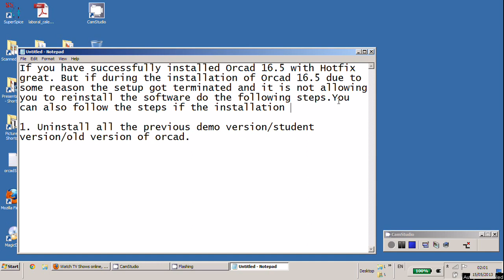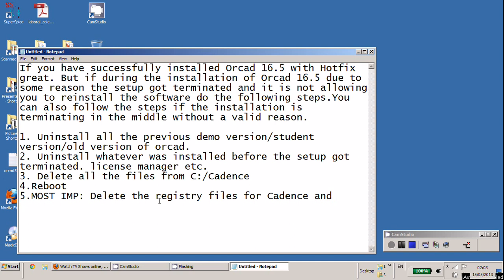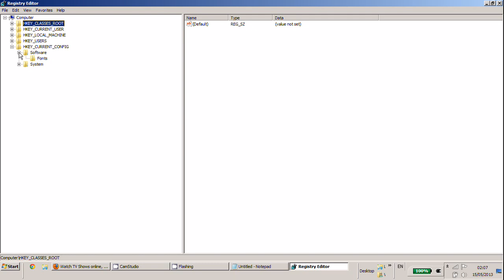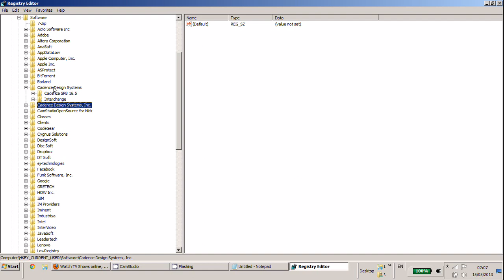Shooters.Cadence.OrCAD.v16.5 + Hotfix.SPB16.50.028 Registry Problem Solved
With previous Orcad 16.3 one can install and uninstall the setup as many times and reinstall it. But the uninstaller of the OrCAD.v16.5 apparently written in a shitty way. Even if you uninstall/terminate installation in the middle, it is going to leave behind undeleted registry files in the Windows registry. So here I have showed how to delete those previous registry files in order to reinstall the OrCAD.v16.5. Its a very tedious task so beware not to stop installation of the OrCAD.v16.5 in the middle. Or if you have done it delete the registry files manually before reinstalling. I wasted a day doing that.   :(